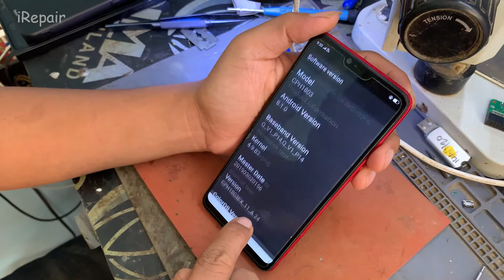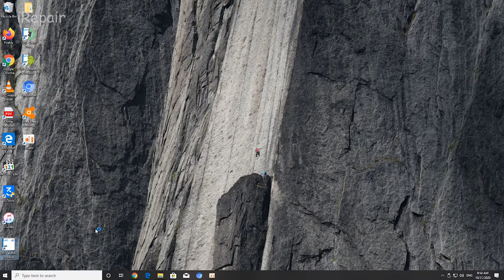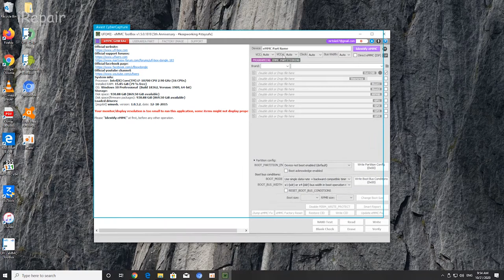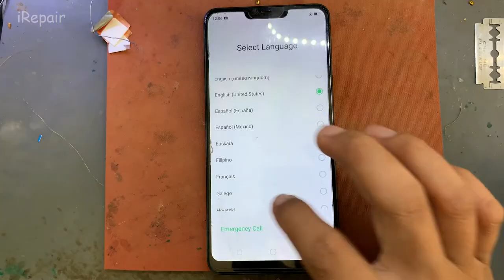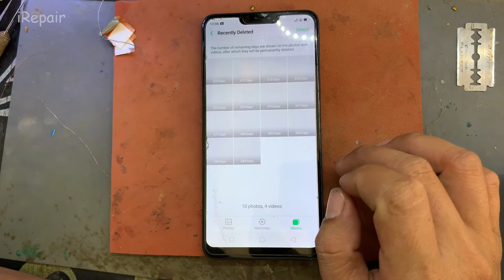OPPO A3s Unlock Password Without Losing Data By UFI Box,Oppo A3s Pattern Unlock,iRepair